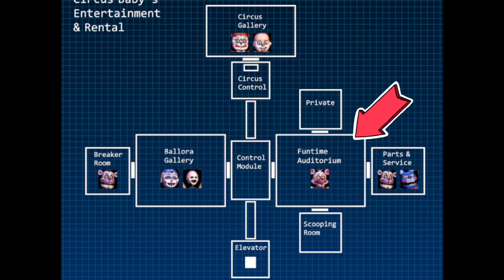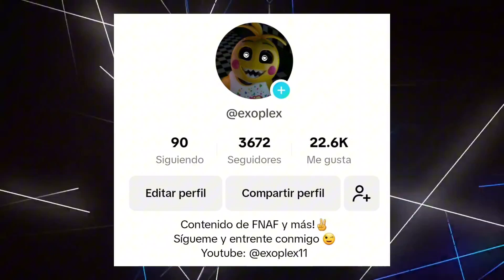¿Cuántos ANIMATRÓNICOS hay en Five Nights at Freddy's? [FNAF]